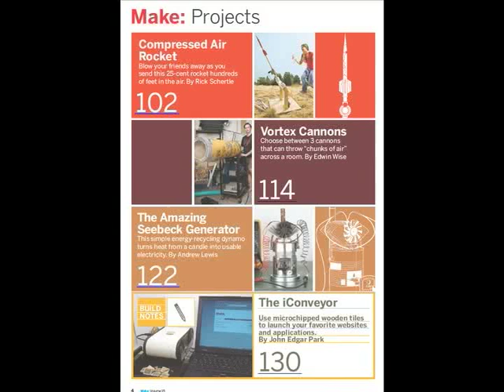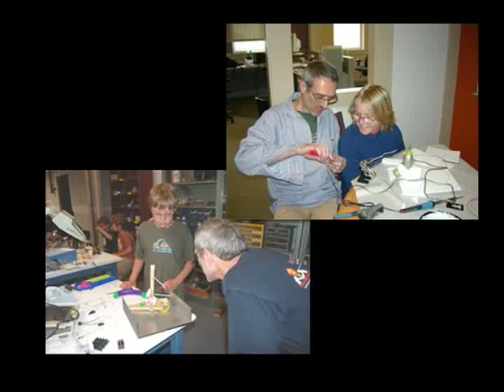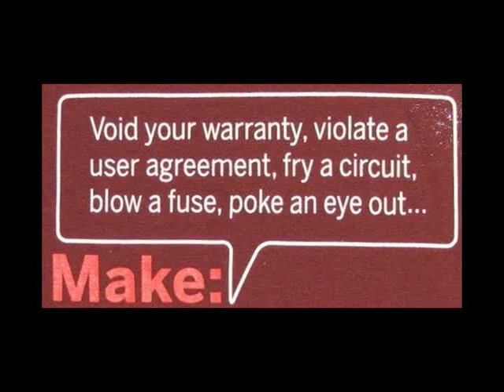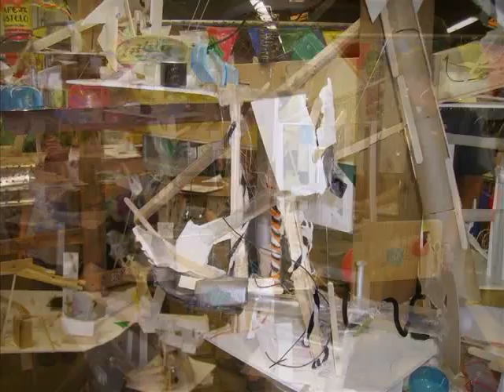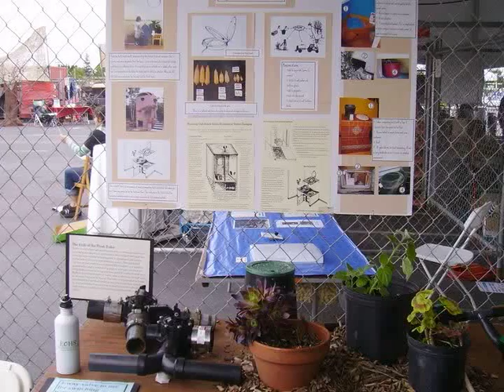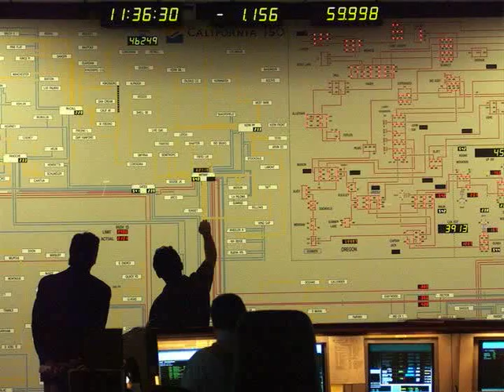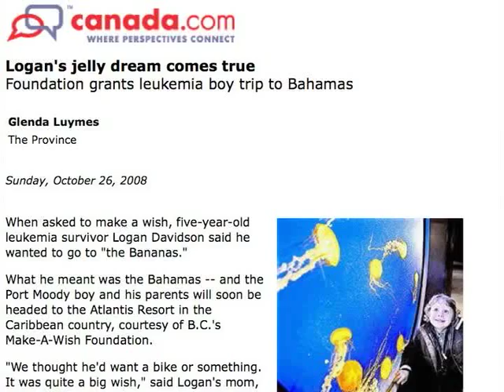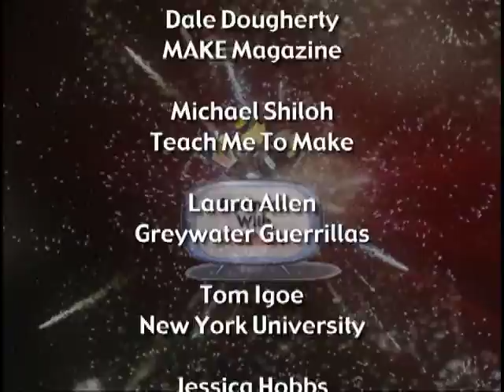Business With Passion: Maker Faire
This episode showcases some of the passionate “Makers” who were at Maker Faire 2009: Dale Dougherty, Michael Shiloh, Laura Allen, Tom Igoe, Jessica Hobbs, Dan Goldwater, and Alex Andon.